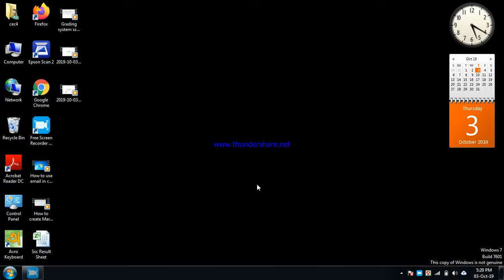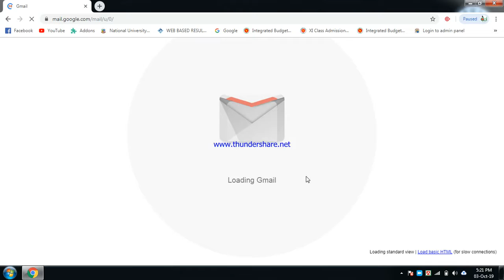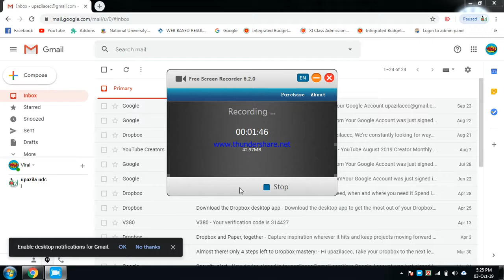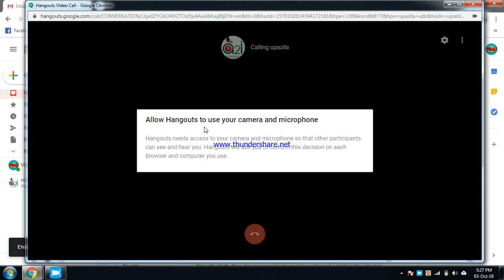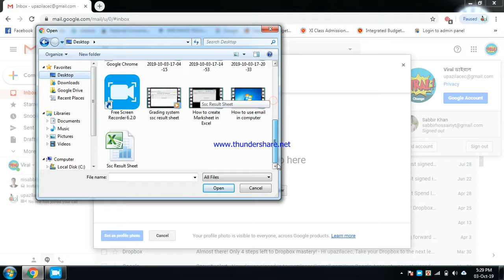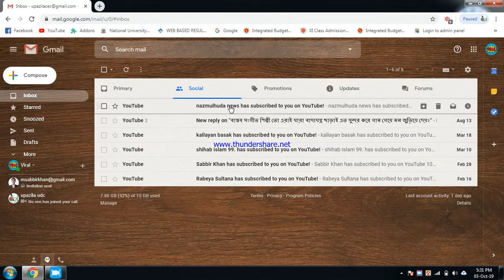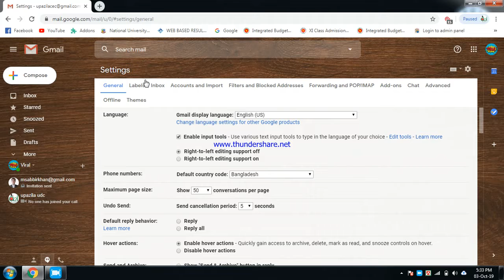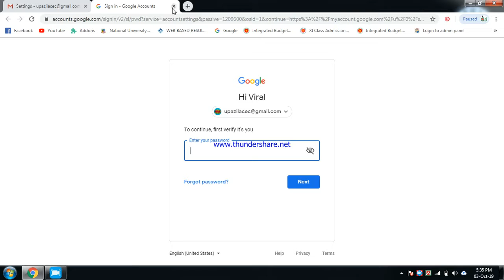How to change Gmail Password (কীভাবে জিমেইল পাসওয়ার্ড পরিবর্তন করবেন)